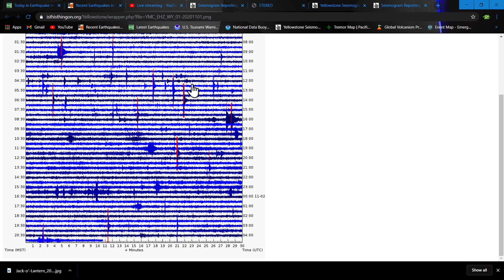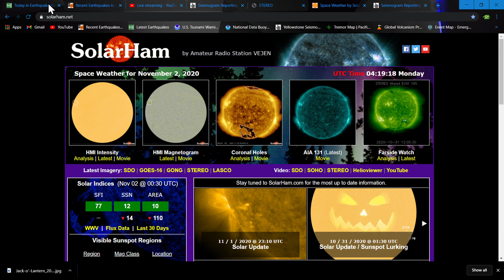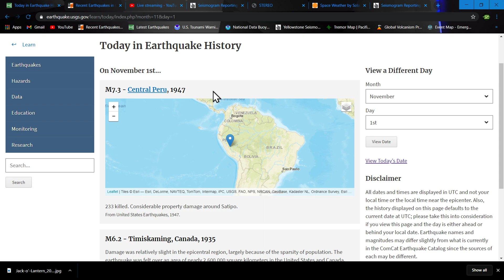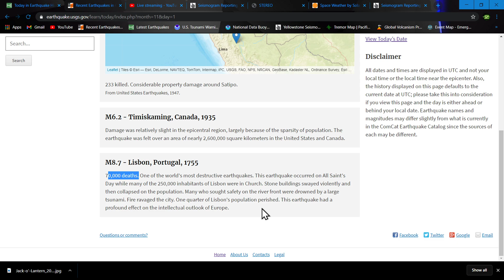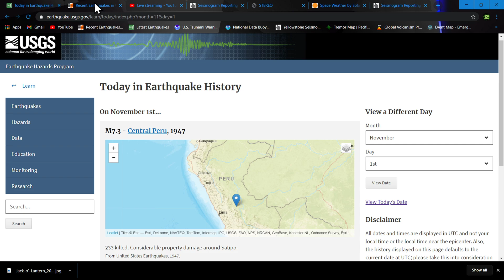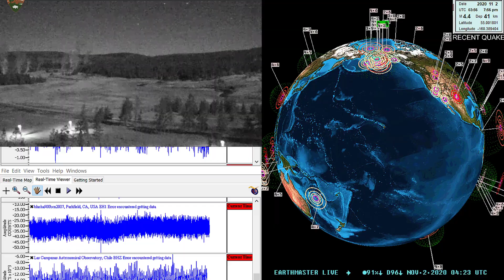Earthquake update... Global activity very quiet.. 11/1/2020